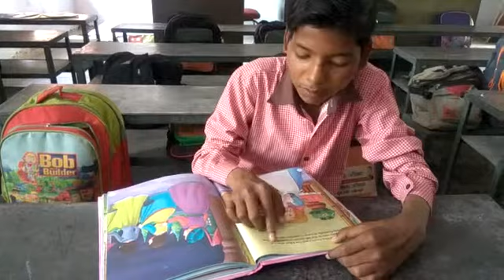ALIG- Rafi Memorial Boys Primary School Barabanki